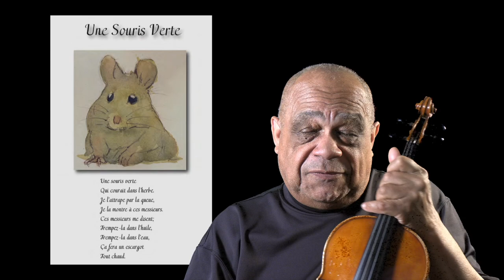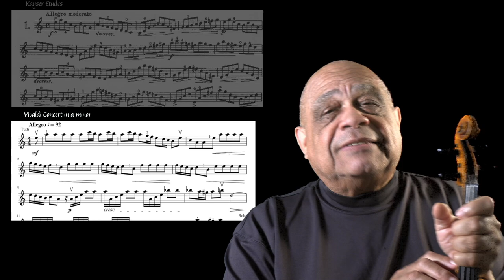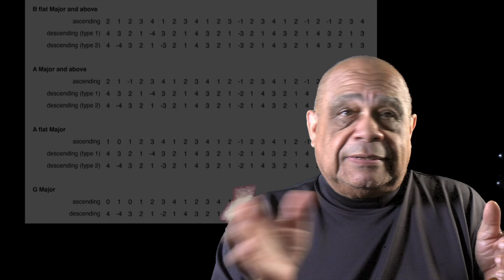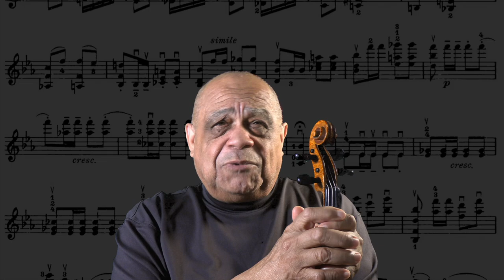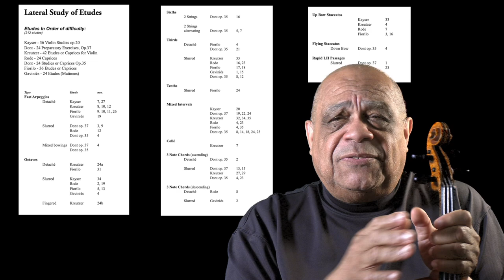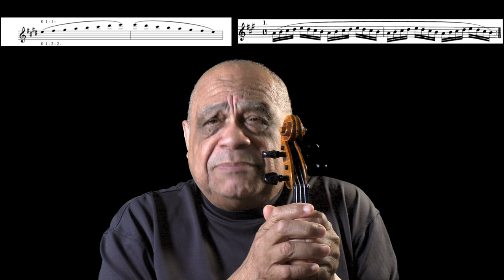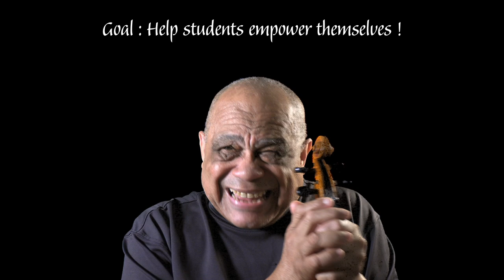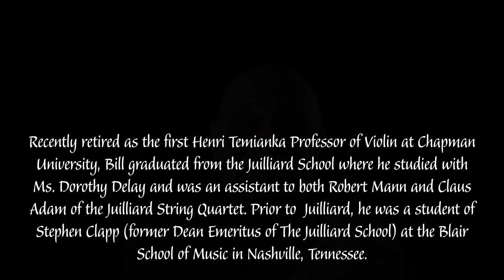Intro ... Why I Teach/What I Teach/How I Teach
Welcome to the; Why I Teach … What I Teach …  How I Teach, video series. This series is designed to guide you through acquiring the skills necessary to master the extensive repertoire available to violinists. These videos encapsulate years of developing teaching materials which provide you with foundational knowledge and advanced techniques. I invite you to join me, with FitzP, in exploring the transformative art of violin playing, inspired by Professor Fizpatrick's experiences and crafted for your learning journey.

Bienvenue dans la série vidéo : Pourquoi j'enseigne... Ce que j'enseigne... Comment j'enseigne. Cette série est conçue pour vous guider dans l'acquisition des compétences nécessaires pour maîtriser le vaste répertoire disponible pour les violonistes. Ces vidéos synthétisent des années de développement de matériaux pédagogiques qui vous fournissent des connaissances fondamentales et des techniques avancées. Je vous invite à me rejoindre, avec FitzP, pour explorer l'art transformateur du jeu de violon, inspiré par les expériences du professeur Fitzpatrick et conçu pour votre parcours d'apprentissage.

Why/What/How - Organization:
 1. Basics
 2. Skills
 3. Scales
 4. Etudes
     4.1-Creating an Etude list
 5. Curriculum
 6. Practicing
     6.1-Just because you played it right…
 7. Concertos
 8. Concepts